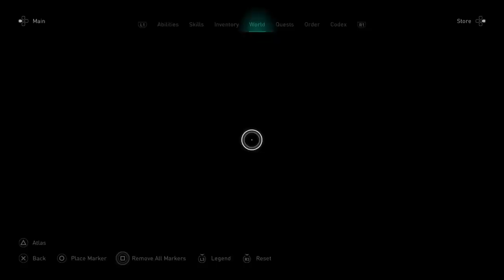Assassin's Creed Valhalla : Crawleah Warehouse Wealth House Key Location